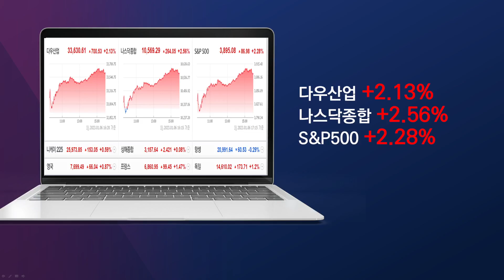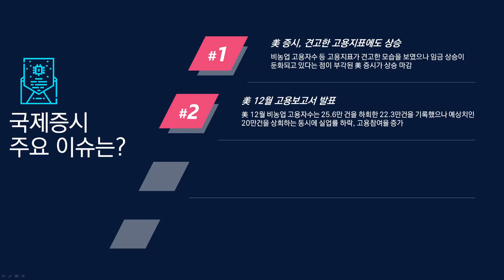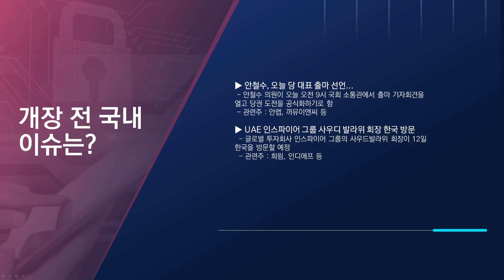[아침시황] 연준이 환호할 소식?... 고용보고서, 증시 상승 견인